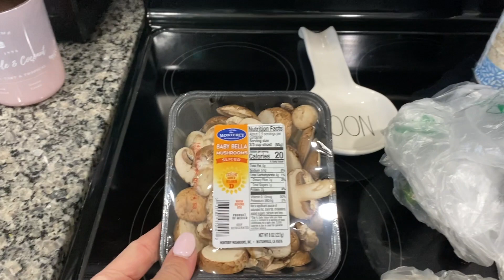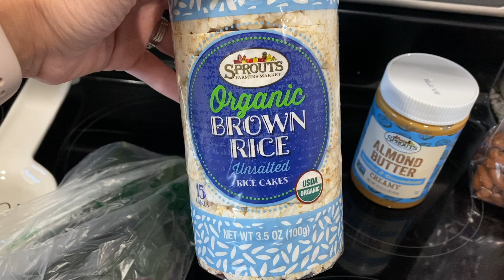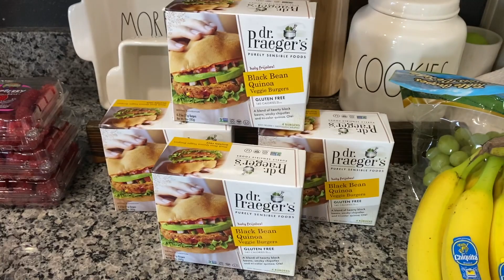Quick Sprouts Haul 2/12!!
My Sprouts haul for the week!